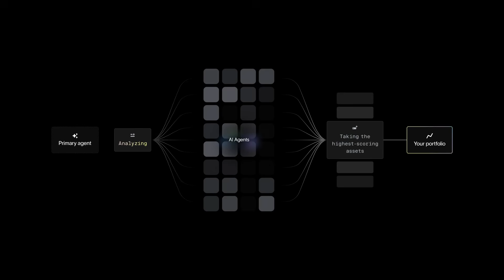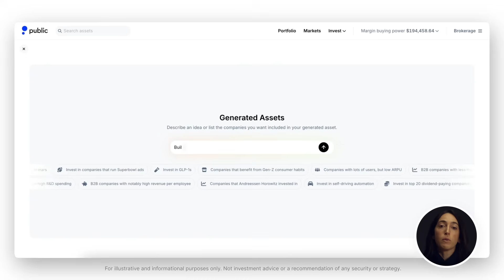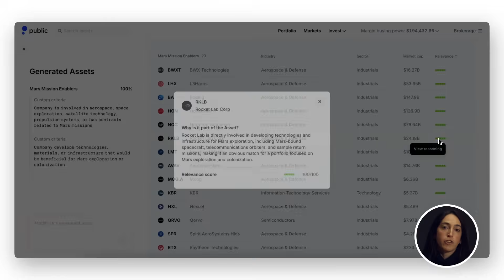Investing with AI: Generated Assets and the Agentic Brokerage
AI is changing how we invest. Today, we're officially launching Generated Assets within Public and giving you a preview of what's to come. We call it the Agentic Brokerage.